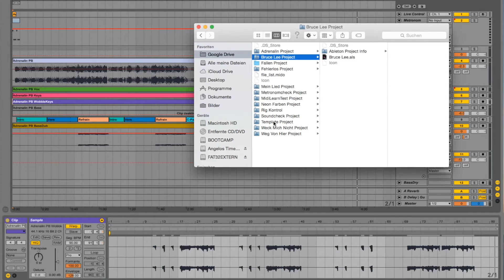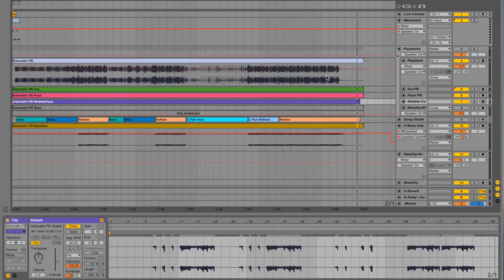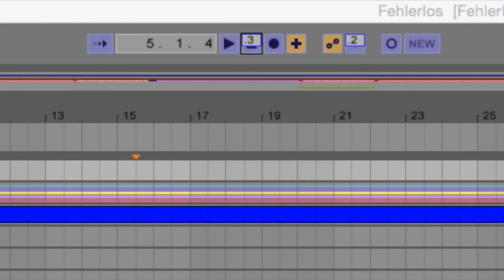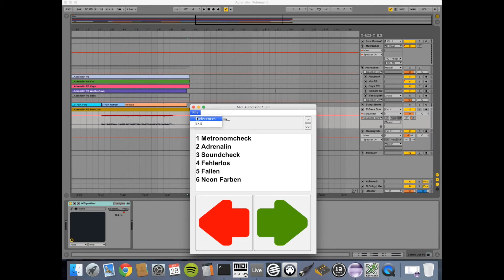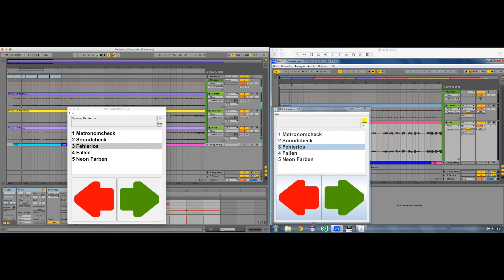MIDI Automator (Part1) - Automate your stage setup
The "Midi Automator" is a cross-platform tool for opening files and controlling programs by midi messages. The intention was to free musicians from operating their computers on stage and improve the audience experience. This example is focused on Ableton Live but the tool works with any program.